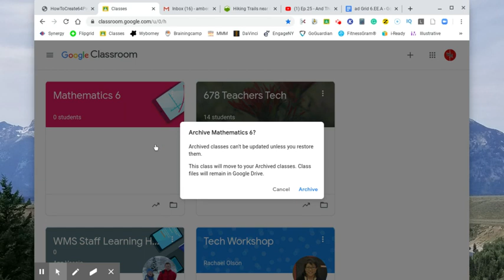Archive Classes in Google Classroom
Need to clean up your classroom? Archive the classes. They are not 'gone' forever, but close!